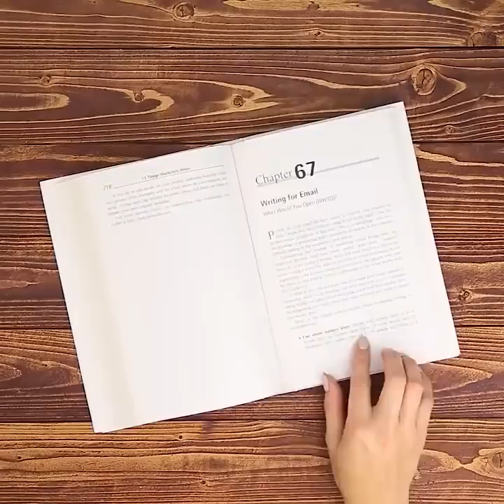12 EASY CRAFTS WITH RIBBONS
12 EASY CRAFTS WITH RIBBONS.
LOVELY RIBBON IDEAS FOR KIDS

A ribbon can make anything look nicer – from a box with a present up to a girl's hairstyle or lovely accessories. You can make a lot of cool crafts using ribbons, and we are here to help you with that. In this tutorial video, you'll find a lot of awesome crafts and hacks with ribbons. We collected only the coolest ideas for you.

The first tricky craft can be a lovely headband or a cute bookmark. You can also give it to someone as a present.

An ordinary notebook can be turned into a piece of art or a lovely present if you add up a few ribbons on its cover. Check out how we made it and repeat this cool craft yourself. This is how you can upgrade your old and boring notebooks.

What about adding some romance into our daily life? You can make cute hedbands using artificial or natural flowers. Isn't it the best way to remember sunny summer days during cold winter? To make these headbands look even cuter, add up some bows made of ribbons of matching color. Such a headband can be a cool present for someone special. In case you don't have any dry flowers at home, don't forget to collect some next summer.

Using a couple of ribbons, you cna upgrade boring flip-flops and turn them into stylish sandals.

Watch this video up to the end and see how to make lovely hair accessories using ribbons and how to make cute bows for decorating anything you like.

TIMESTAMPS:

00:22 – Hairband
00:54 – Ribbon notebook cover
02:38 – Ribbon rose
05:06 – Flower headband
07:25 – A Celtic knot bracelet